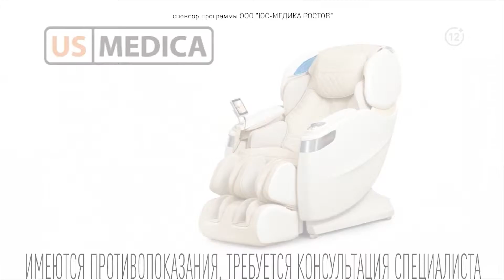Советы мастеров на "Дон 24": массаж в дорогу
Массаж можно делать не только в кабинете у специалиста и дома.  В самолете, автомобиле и поезде тоже можно как следует размять шею и голову. Сегодня существуют приборы, которые можно брать с собой в дорогу.